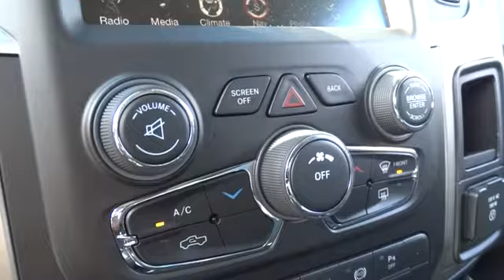2014 RAM 2500 Santa Rosa, Petaluma, Marin, San Francisco, North Bay EG287654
2014 RAM 2500 SLT - Stock#: EG287654 - VIN#: 3C6UR5DL6EG287654

2727 Dowd Dr.

NAV, Turbo, Tow Hitch, Overhead Airbag, Remote Engine Start, 4x4, PROTECTION GROUP, ENGINE: 6.7L I6 CUMMINS TURBO DIESEL, POWER BLACK TRAILER TOW MIRRORS, BLACK APPEARANCE GROUP. Big Horn trim, Black Clear Coat exterior SEE MORE!br /br /KEY FEATURES INCLUDEbr /4x4, Trailer Hitch, Remote Engine Start Keyless Entry, Privacy Glass, Child Safety Locks, Electronic Stability Control, Brake Assist. br /br /OPTION PACKAGESbr /ENGINE: 6.7L I6 CUMMINS TURBO DIESEL GVWR: 10,000 lbs, 5.5 Additional Gallons of Diesel, Cummins Turbo Diesel Badge, Current Generation Engine Controller, 50 State Emissions, Diesel Exhaust Brake, Selective Catalytic Reduction (Urea), Tow Hooks, 180 Amp Alternator, RAM Active Air, QUICK ORDER PACKAGE 2FZ BIG HORN Engine: 6.7L I6 Cummins Turbo Diesel, Transmission: 6-Speed Automatic (68RFE), Premium Cloth 40/20/40 Bench Seat, Steering Wheel Mounted Audio Controls, 3.42 Rear Axle Ratio, Front Center Seat Cushion Storage, Underhood Lamp, Big Horn Regional Package, Bighorn Badge, Bright/Bright Billets Grille, Leather Wrapped Steering Wheel, BLACK APPEARANCE GROUP Black Ram Head Tailgate Badge, Black 4x4 Tailgate Badge, Black Door Handles, ParkView Rear Back-Up Camera, Rear View Auto Dim Mirror w/Display, Black Grille Surround w/Black Billet, Painted Front Bumper, Black Wheel Center Hub, Wheels: 20 x 8.0 Black Painted Aluminum, Painted Rear Bumper, Bi-Function Black Projector Headlamp, Tires: LT285/60R20E OWL On/Off Road, Black Premium Tail Lamp, RADIO: UCONNECT 8.4AN AM/FM/SXM/HD/BT/NAV SIRIUSXM Travel Link, 1 Year Trial (Registration Required), HD Radio, Media Hub (SD, USB, AUX), 1-Yr SIRIUSXM Travel Link Service, For Details Go To DriveUconnect.com, 1-Year SIRIUSXM Traffic Service, GPS Navigation, Uconnect Access, 8.4 Touchscreen Display, Remote SD Card Slot, SIRIUSXM Traffic, TRANSMISSION: 6-SPEED AUTOMATIC (68RFE), PARKSENSE REAR PARK ASSIST SYSTEM br /br /Please confirm the accuracy of the included equipment by calling us prior to p